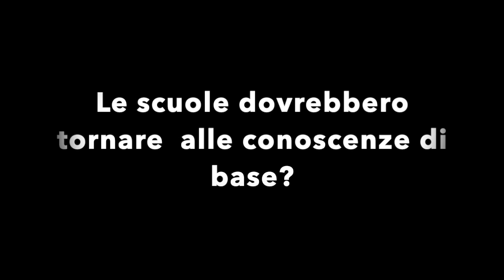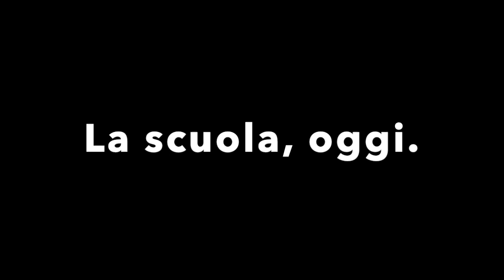Ep.14 - LA SCUOLA, OGGI. Intervista doppia - Le scuole devono tornare alle conoscenze di base?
🔥 Il progetto LA SCUOLA, OGGI intende dare voce direttamente agli insegnanti per descrivere la scuola così com'è, con i propri pregi e difetti. Vuole essere, inoltre, un'occasione per riflettere assieme a docenti di diverse fasce di età e di diversi indirizzi su temi che o rimangono ancora troppo spesso taciuti, anche nei collegi docenti e nei consigli di classe, o che si affrontano frettolosamente in aula docenti, nei corridoi delle scuole e tra i cambi dell'ora.

🔥 L'intervista in questione, che è rivolta a Mathias Tistelgren, professore di filosofia e inglese in Svezia e a Franco Manni, professore di storia e filosofia a Brescia, ci permetterà di comprendere la sintesi storica dei principali modelli didattici svedesi negli ultimi 60/70 anni, evidenziando i rispettivi aspetti positivi e negativi. L'analisi di questa breve storia della didattica svedese, inoltre, ci può aiutare a sviluppare uno sguardo più critico nei confronti dell'attuale sistema scolastico italiano.

🔥 Per leggere l'articolo scritto dal prof. Mathias Tistelgren, dal titolo: “Le scuole devono tornare alle conoscenze di base” ("“Schools need to go back to basics”") consultare il seguente link:

🔥 Se sei un insegnante interessato a condividere la tua esperienza professionale e la tua testimonianza personale sul tema della scuola, contattami scrivendo al seguente indirizzo mail